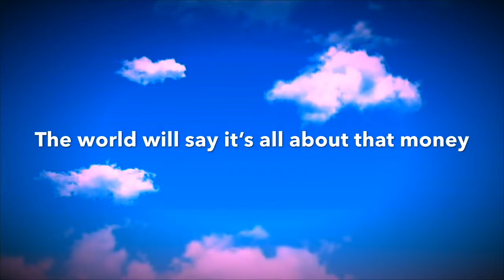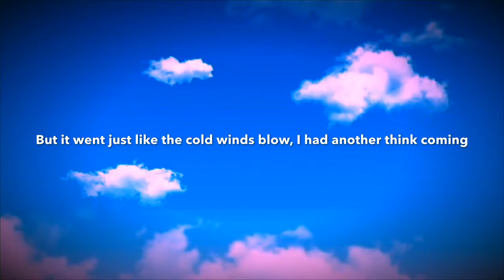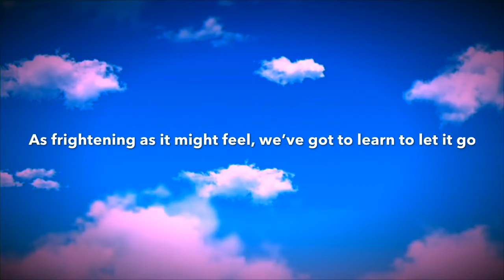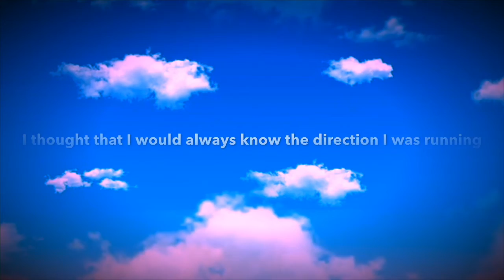Another Think Coming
An original song by Shane Phipps